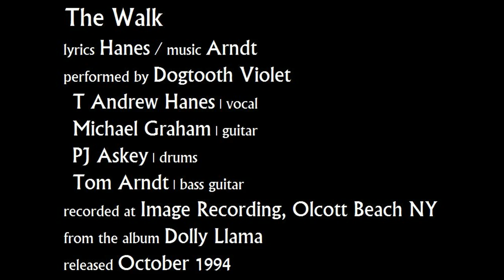Dogtooth Violet - The Walk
lyrics Hanes / music Arndt
performed by Dogtooth Violet
T Andrew Hanes | vocal
Michael Graham | guitar
recorded at Image Recording, Olcott Beach NY
from the album Dolly Llama